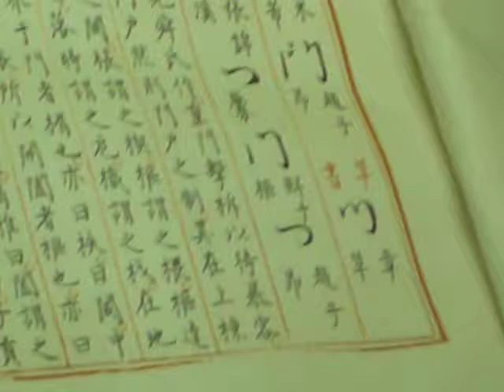十三陵の「つ」 Shisanling in Beijing P1020245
十三陵で見た「つ」です。